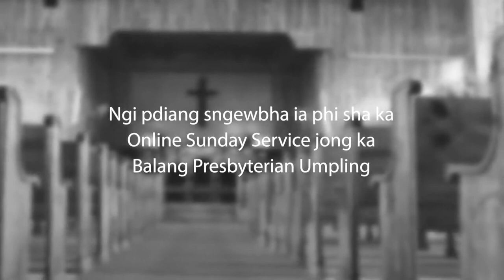Umpling Presbyterain Church| Sunday Service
Nongkren: Rev D Lyndem
Special Number: Mr I Kharmujai
Nongialam Jingrwai: Tbn S K Pyngrope